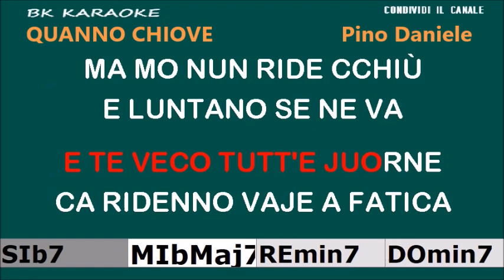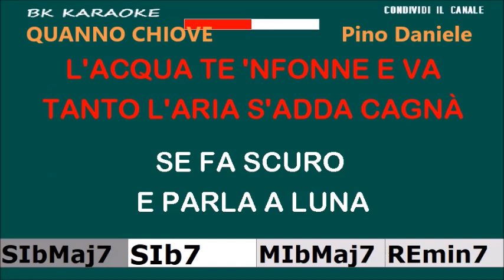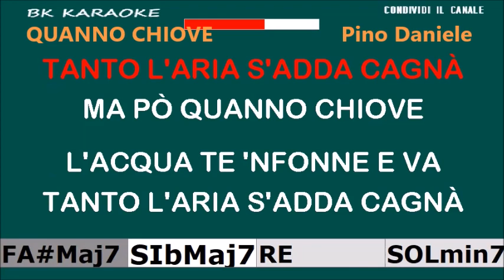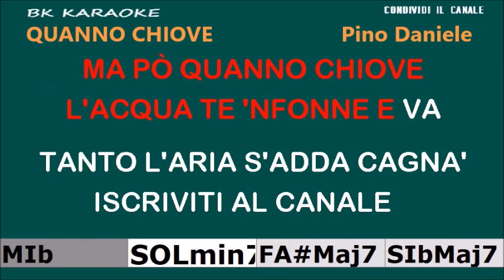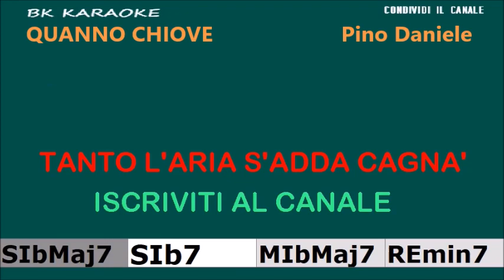QUANNO CHIOVE Pino Daniele Karaoke - 1 Tono Sotto - Strumentale/Testo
1980
Condividi il Canale / Share the Chanel
Testo
E te sento quanno scinne 'e scale
'E corza senza guarda'
E te veco tutt'e juorne
Ca ridenno vaje a fatica'
Ma poi nun ridi cchiù
E luntano se ne va
Tutt'a vita accussì
E t'astipe pe nun muri'
E aspiette che chiove
L'acqua te 'nfonne e va
Tanto l'aria s'adda cagna'
Ma po' quanno chiove
Se fa scuro e parla 'a luna
E te vieste pe' senti'
Pe' te ogni cosa po' parla
Ma te restano 'e parole
E 'o scuorno 'e te 'ncuntra'
Ma passanno quaccheduno
Votta l'uocchie e se ne va
No, ma po' quanno chiove
Tanto l'aria s'adda cagna', uoh
L'acqua te 'nfonne e va, no
Fonte: LyricFind
Compositori: Giuseppe Daniele / Pino Daniele
Testo di Quanno chiove © Sony/ATV Music Publishing LLC